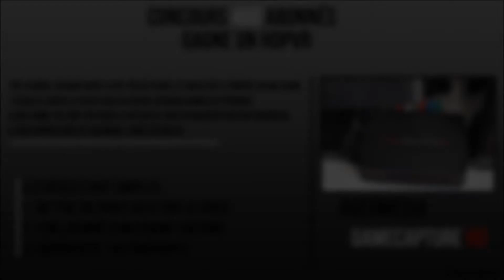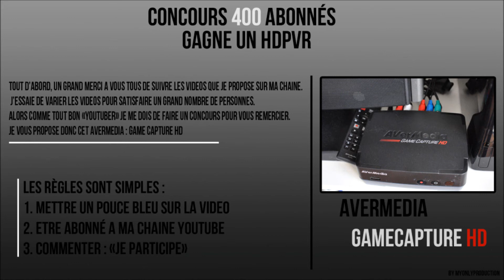CONCOURS HDPVR A GAGNER - 400 ABONNES ! [OUVERT]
Salut à tous les gens! comment allez vous? ba moi ca va super bien ;) aujourd'hui c'est le grand jour du GRAND concours 400 abonnés, je vous propose un HDPVR ( AverMedia ). :) je véréfirai quoi qu'il en soit ;) en tout cas je vous souhaite bonne chance!